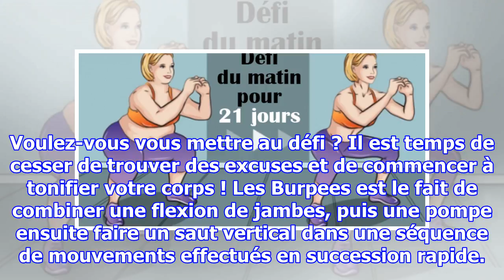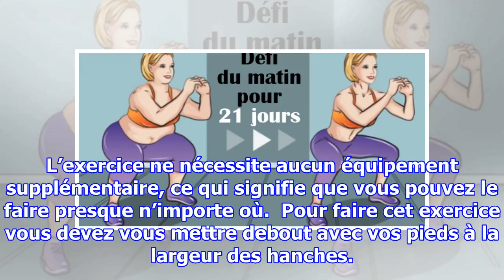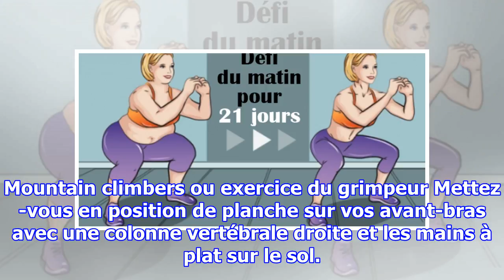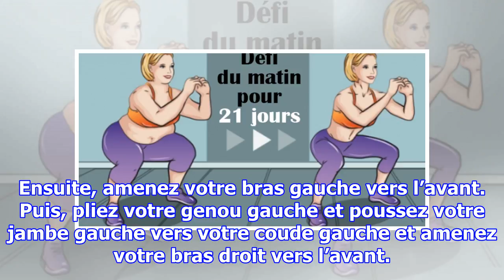Le célébre défi de 21 jours pour vous aider à réduire la graisse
Il y a beaucoup d’avantages à s’entraîner plutôt le matin parce que les séances d’entraînement matinales peuvent vous aider à bien vous réveiller et à mieux démarrer votre journée. Chaque fois que vous terminez l’exécution de cette routine d’entraînement, le corps continuera à brûler des calories à ...